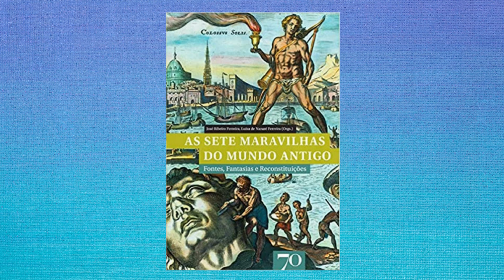O Farol de Alexandria I História da Grécia Antiga Ep. 15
Os faróis sempre foram amigos dos navegantes, especialmente antigamente quando não havia a tecnologia que temos hoje em dia.
Era através deles que navegadores  confirmavam sua posição no mar.
E até hoje  são indispensáveis à navegação. O mais icônico, e primeiro que se conhece,  é o Farol de Alexandria, considerado uma das sete maravilhas do mundo antigo, e que será o tema deste vídeo.
Esse vídeo "O Farol de Alexandria  I História da Grécia Antiga Ep. 15" é parte de uma playlist que buca contar todo a História da Grécia Antiga.
Nesse canal você irá aprender sobre a História do mundo, do Brasil e sobre teoria da História e Historiografia. Nosso conteúdo de História é voltado para professores de História, alunos, concursandos e vestibulandos, assim como alunos que irão fazer o enem. Nosso objetivo é agregar conhecimentos sobre História na sua vida.
Grato pelo seu apoio desde já. Um abraço. Lucas Schuab Vieira